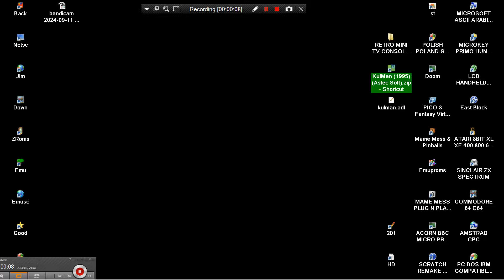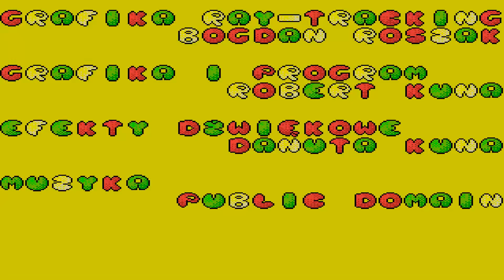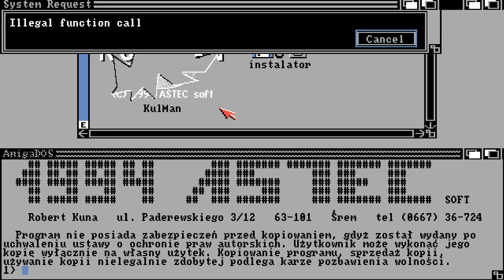AMIGA KulMan 95 Astec Soft PACMAN CLONE KUL PAC MAN ELEMENTS PL POLISH POLAND GAME COOL COOLMAN UNSE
AMIGA KulMan 1995 Astec Soft OCS ECS AGA COPPER ELEMENTS PACMAN CLONE PAC MAN STRONG ELEMENTS PL POLISH POLAND GAME EAB ABIME UNSEEN UNFINISHED.
1) "GAME DEVELOPER" (GAME INTRO)
2) "GAME PUBLISHER" (GAME INTRO)
3) "MENU" DEVELOPER" (FOR ATARI ST GAMES - WHEN THE MENU STARTS)
4) TEAM WHO "CRACKS" GAME (INSIDE DECOMPACTER FROM ATARI ST OR IN THE AMIGA CRACKTRO)
5) VERSION OF UTILITY "CRACK TEAM" USES (AFTER GAME SELECTION IN MENU IN ATARI ST)
6) PROGRAMMER(S) WHO PROGRAMMED GAME (GAME START SCREEN, AND SOMETIMES EVEN IN "HIGH SCORE TABLE".
7) FOR MORE GAME INFORMATIONS LOOK THE VERY WELL KNOWN SITES ATARIMANIA, AMIGA HOL ETC
1) THE GAME EXISTS IN ONLY ONE VIDEO UPLOAD BUT THE UPLOADER "TALKS CONTINOUSLY",THEN THIS GAME VIDEO IS NOT COUNT IS USELESS FOR ME AND I UPLOAD THE SAME GAME WITHOUT SPEECH
2) IF ANOTHER GAME UPLOAD (ONE ONLY VIDEO) IS FROM EXTERNAL "BAD" CAMERA WITH BAD SOUND,THEN I UPLOAD IT,AGAIN BECAUSE THE OTHER VIDEO IS NOT COUNT...ETC ETC.
3) ALSO IF THE GAME HAS "FAKE" MUSIC SUCH AS FOR HYPOTHETICAL EXAMPLE OF "PACMAN" WHICH IN THE VIDEO YOU HERE INSTEAD GAME AND SAMPLES HAS MUSIC FROM EXAMPLE "SAMANTHA FOX",THEN THE GAME VIDEO IS NOT COUNTS ,FOR ME.